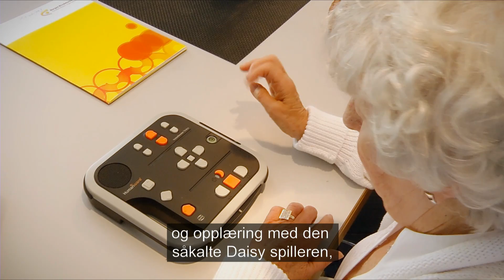Ta en titt innom, da vel! Evenes syn- og mestringssenter.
Denne filmen viser aktiviteter fra rehabiliteringskurs på Evenes syn-og mestringssenter. Senteret ligger i Evenes kommune i Nordland.